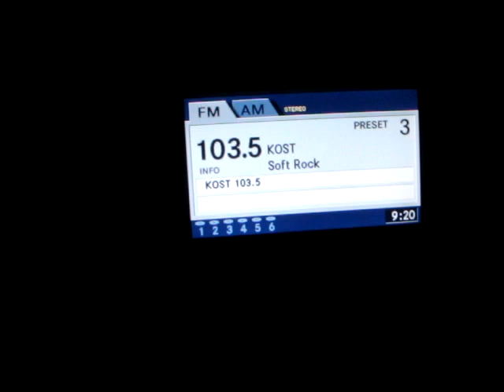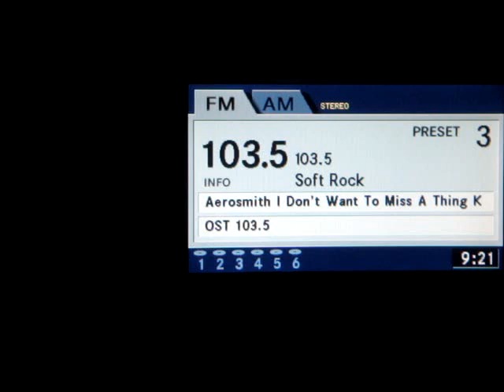listening to our requested "don't wanna miss a thing" on KOST 103.5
060309 - listening to our requested "don't wanna miss a thing" on KOST 103.5